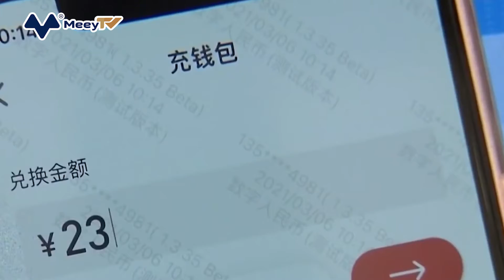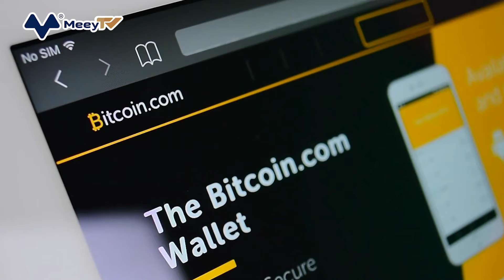TRUNG QUỐC MUỐN CẤM HOÀN TOÀN TIỀN MÃ HÓA